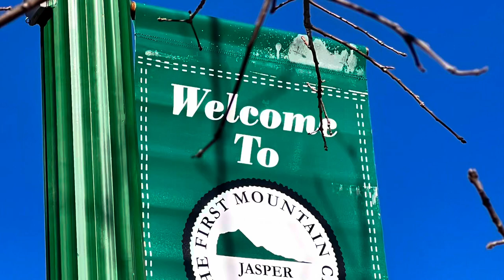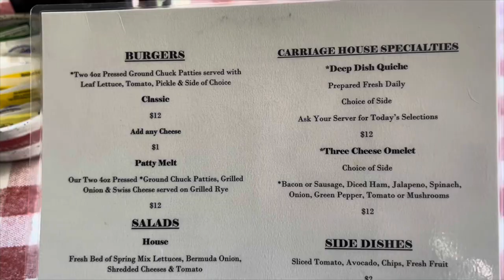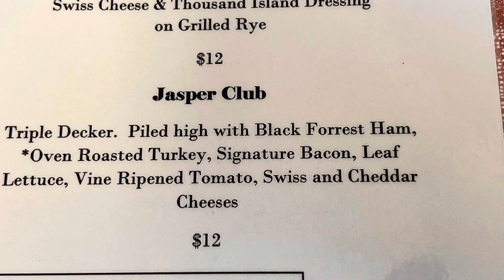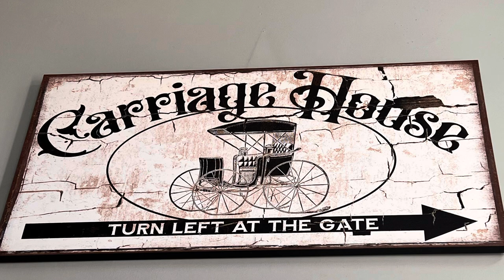Eating Lunch at “The Carriage House Coffee Shoppe” in Jasper GA, The Jasper Club & Tomato Basil Soup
We visited Historic Downtown Jasper Georgia and while there we stepped in “The Carriage House Coffee Shoppe” to look in and check out 1 of 2 of the oldest commercial buildings in Jasper.
The waitress handed us a menu to look at and well…. The rest is history! Haha
 We did eat lunch there and it was delicious. The hubs had the  Jasper Club Sandwich with chips and I had Tomato Basil Soup. It was all delicious!!

The people working there are so friendly. They were in the process of painting so she said it would look more “old” when they are finished. I recommend this place if you are ever in the area. The Jasper Club and the Tomato Basil Soup are wonderful!

I hope that you will give this video a 👍🏻 and will become a Subscriber to my channel. ❤️

The Carriage House & Coffee Shoppe - Jasper Georgia - Delicious- Food Review - Jasper Club Sandwich & Chips - Tomato Basil Soup - One of the Okdest Buildings in Jasper - 2024